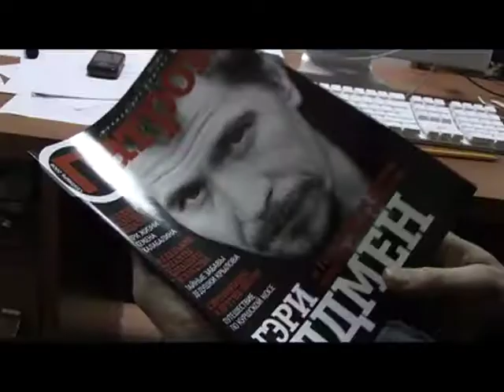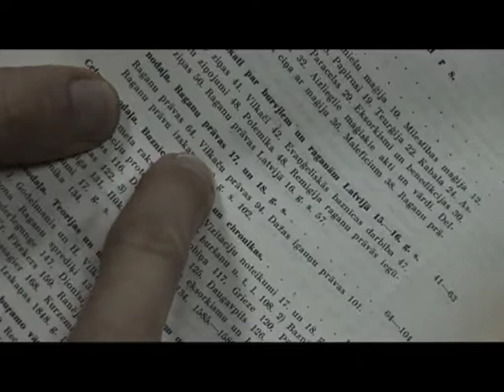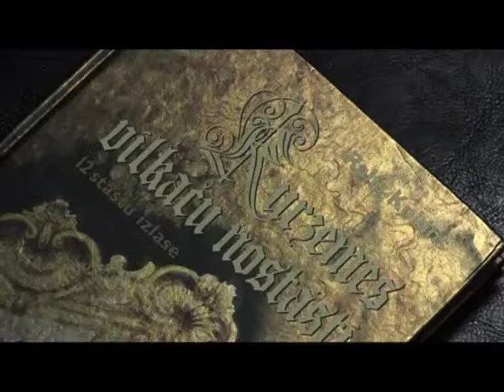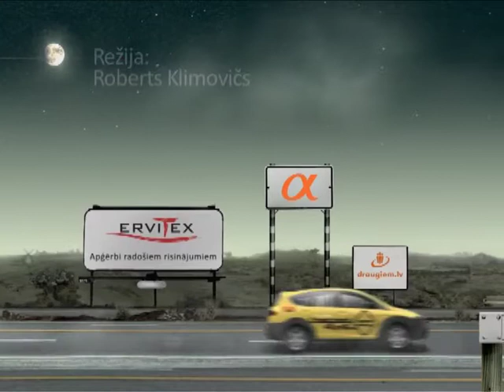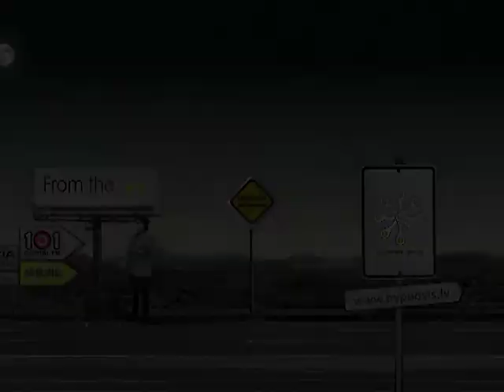Leģendu Mednieki - Vilkatis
Vairākus gadu simtus Latvija tiek dēvēta par vilkaču zemi... Bet kas bija pirms tam? Vai Vilkaču ļaunums un biedējošie nostāsti ir dzīvi vēl šodien ? Varbūt viss ir pavisam savādāk. Varbūt pārrakstot vēsturi, kāds ir apzināti kļūdījies ? Tev noteikti jādodas vilkaču medībās, lai uzzinātu, ka patiesība ir tepat blakus.